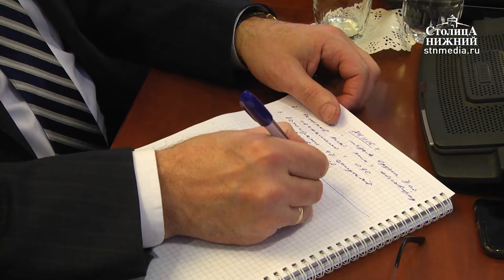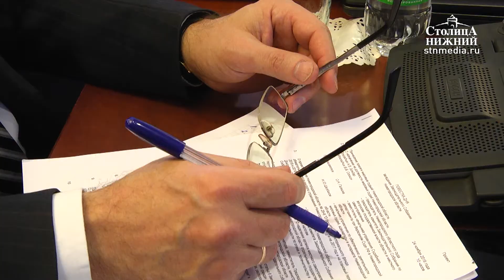Депутаты ЗСНО приняли проект бюджета на 2017 год в первом чтении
Депутаты Законодательного собрания Нижегородской области наконец-то договорились. Сегодня, 24 ноября 2016 года, на совместном заседании они почти единогласно приняли проект бюджета на 2017 год в первом чтении. Напомним, на протяжении трех заседаний комиссий по бюджету и налогам парламентарии не могли прийти к единому мнению. Яблоком раздора стала поправка в статье о межбюджетных отношениях, которую внес депутат Юрий Лебедев: он предложил направить дополнительные средства на Нижний Новгород. Однако сегодня депутат свою поправку снял. Как сообщили на заседании, парламентарии и областное правительство договорились. Каковы условия компромисса? Подробности — в сюжете «Столицы Нижний».